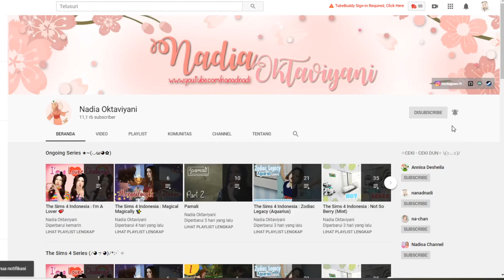Roblox Minna Challenge - (OBBY TAPI GABOLEH CHECKPOINT😱😰🙌)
[click me!]

Haloo temen-temen!
Kali ini gantian nadia yah yg challenge bersama minna kita yg setia, yaitu panda! yuk panda mau nantang apa yah? tapi ternyata panda ikutan juga challenge ini yeaay! bisa ga ya challenge ini berhasil kita lewati? yuuu nonton:)

Challenger : Panda "Challenge roblox obby tapi g blh pake checkpoint"

yang mau mabar, buat video bareng roblox follow id roblox aku yaa "nadinanad". just chat me

atau kalian ada request gameplay apa yg seru di roblox comment dibawah yah~

♡ IGN roblox : nadinanad
♡ Game : Day Care Obby

Roblox Indonesia - 2021